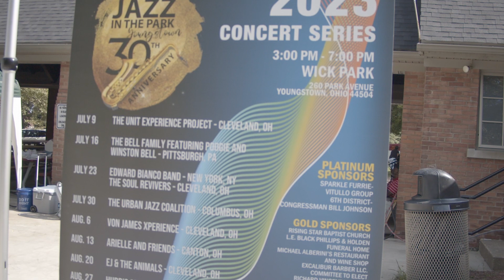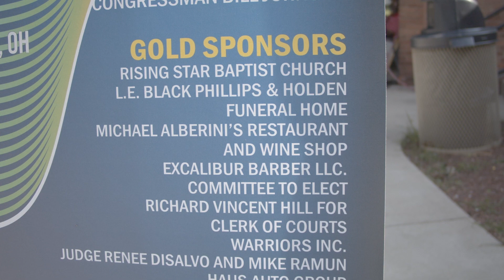Jazz In The Park - Youngstown, Ohio 2023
Jazz In The Park was a pretty good time. Check out Youngstown Click on Facebook, YouTube, Spotify, & website (soon).